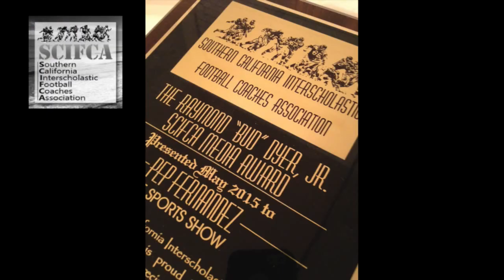The INLAND_SPORTS Show (8-8-15)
The Heritage Patriots football team joins Pep Fernandez in studio at Fox Sports 1350 KTDD. Plus, our exclusive interview with San Francisco 49ers CB Shareece Wright (Colton HS), and a mystery guest with breaking news!!